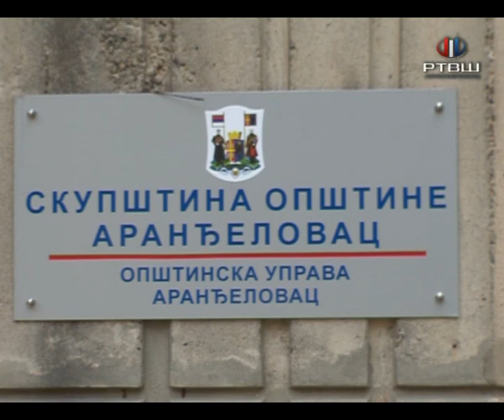RTV Šumadija - Projekti kultura